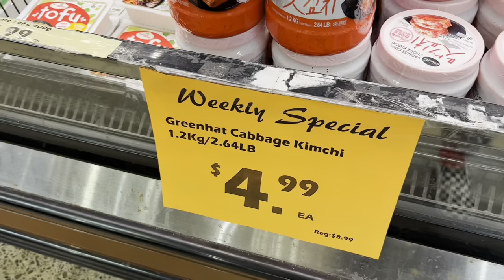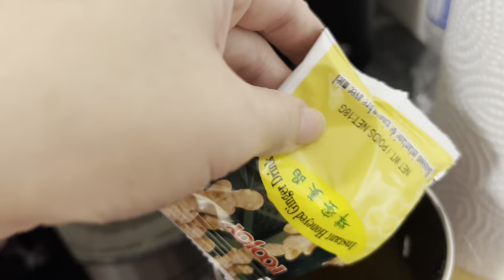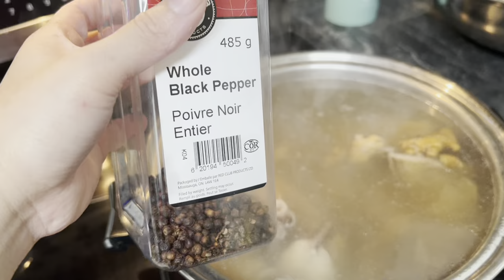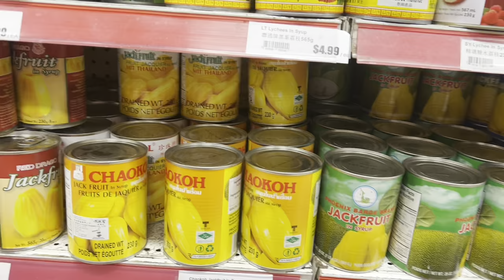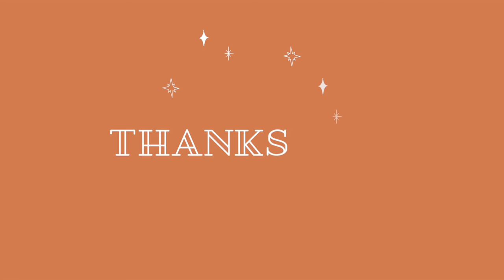Episode 27:Palengke Picks | Mga Lutong Bahay | Tinolang isdang Grouper Ginataang bilo-bilo at Langka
🌼 Mabuhay sa aming munting mundo! Join us in our everyday journey as we navigate parenthood with our adorable bundle of joy, Daisy! 🍼✨ This is a glimpse into the life of our Pinoy-Canadian family, where laughter, love, and lumpia fill our days. 🇵🇭❤️🇨🇦

Meet Mommy Jelly from Bohol, now rockin' it in Canada! 🍁 She's our bubbly, funny chef-in-chief who turns our kitchen into a playground of flavors. 🍲👩‍🍳 From adobo to poutine, she's got the magic touch that keeps our taste buds dancing. Get ready for some mouthwatering moments and maybe a few kitchen mishaps! 😂🌮

Then there's our very shy Daddy, Ryan! 🙈 Born and bred in the Great True North, but with a heart that beats to the rhythm of Filipino traditions and a singing voice like our Mr. energy, Gary V. He may be soft-spoken, but he'll promise you'll see a lot of eye-rolling at Mommy Jelly's antics and Daisy's adorable shenanigans! 👀👶

Sama-samang maglakbay sa aming paboritong paborito - si Daisy! 👶💕 Watch as she discovers the world one giggle at a time. From her first steps to her adorable "Taglish" moments, every day is a new adventure with our little one. 🌟

👪 So, kapit-bisig, mga ka-fambam! Let's share the joy, the kulit, and the kwentuhan as we celebrate the simple joys of family life together! 🎉✨